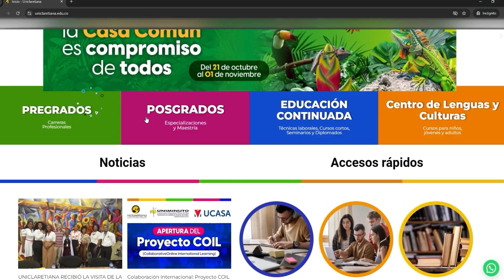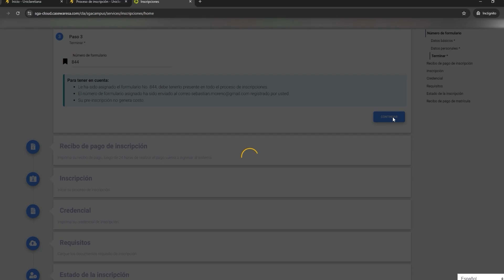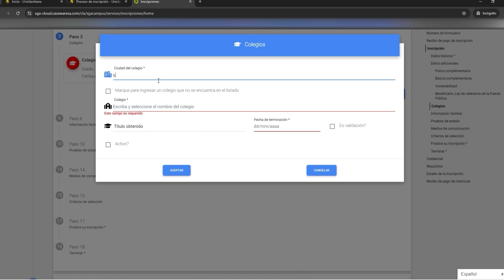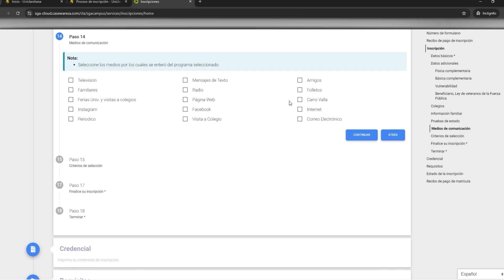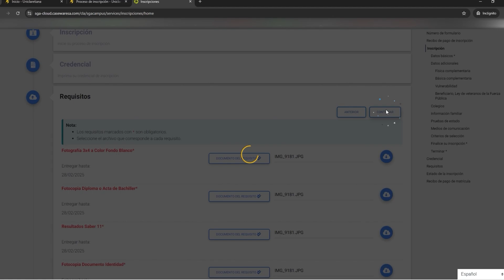Instructivo Proceso de Inscripción.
¡​Les damos la bienvenida a nuestro canal de Youtube, estamos felices de que sean parte de la familia Uniclaretiana! 💛